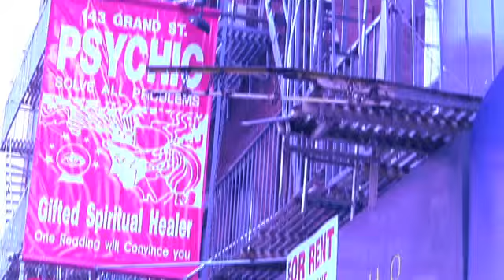Psychics Demystified Read My Hand NYC SD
What is it about New York City which seems to breed so many "psychics"? Is it because people are coming to the city, leaving behind their family and friends, without a source of guidance, that the next best thing is to pay a bit of cash to a con-artist with a crystal ball to give you the answers they so desperately need?
This mini-documentary is the first of a series I am making about "psychics" in different cities. Along the way, I met Mark Seltman, celebrity palmist/hand-reader in NYC. I wasn't sure what to think of Mark before I met him, but his instant charm and wizardish looks left us a bit spell-bound. Mark does not proclaim to be a psychic, and here, he shares some thoughts on his "peers".
Featuring: Mark Seltman, Palmist/Hand Reader, New York
Music composer and hand subject: Wilfred Chung, Hong Kong
Filmed, Directed and Produced by Juliet Shayne Lui, Hong Kong